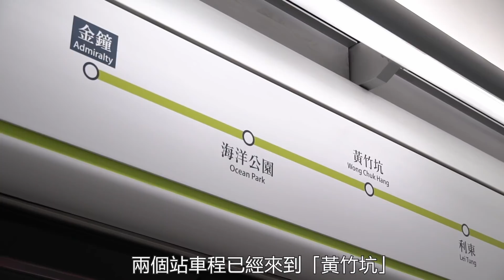【與利遊各區】 (第十六集) ● 鴨脷洲 另類小島風情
【與利遊各區】香港仔避風塘由過去漁民的庇護港，變成現在香港旅遊景點，同時見證住 鴨脷洲 這個另類小島多年來既變化。

鴨脷洲近年陸續有多個新盤落成，同時擁有本港十大藍籌屋苑之一 海怡半島，生活配套齊備，吸引不少「打工仔」遷入居住。而 利南道住宅用地 上年高價售出，加上 港鐡南港島線 通車，亦為這個小島帶來新氣象，同時為樓價帶來支持。

今集有利嘉閣地產首席聯席董事 招佩貞 (Cathy)同大家介紹鴨脷洲、香港仔同黃竹坑一帶未來發展，萬勿錯過今集內容!!

想知呢區有咩筍盤推介？Click入以下網址睇睇！

版權
本短片所載的全部內容，包括文字、圖片、聲音、影像的著作權，均屬利嘉閣地產（下簡稱「本公司」）所有。閣下可瀏覽、觀看、下載、連結或分享至社交平台，但只能作非商業用途。未經本公司的書面授權，嚴禁複製、改編、分發、發布或提供本短片的資訊作商業用途。

免責聲明
本短片內容為一般地區性和區內二手住宅物業之介紹，所有內容僅供參考之用，並非任何一手住宅項目的廣告。本公司不保證有關內容的完整性及準確性，而影片內嘉賓的言論純屬個人意見，並不代表本公司之立場。如 閣下有任何疑問，應尋求獨立的法律意見。本公司不會對因  閣下使用或依賴本短片所提供的資料而導致的任何損失承擔法律責任。